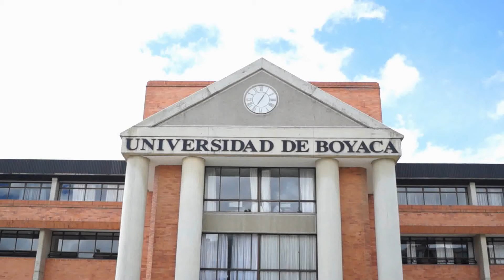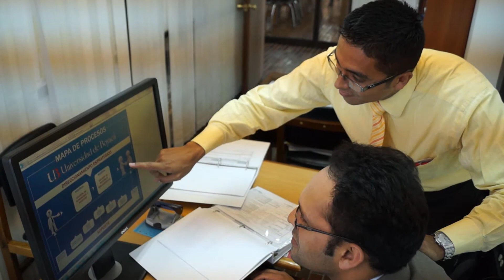Universidad de Boyacá Certificación ISO 9001:2008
La Universidad de Boyacá, recibió por parte de la empresa de talla mundial Bureau Veritas, el Certificado de Gestión de la Calidad según la norma ISO 9001:2008.

Como reconocimiento a la política y compromiso con la excelencia, la Universidad de Boyacá, obtuvo la certificación, en donde se evaluaron factores como calidad, efectividad y eficiencia en ocho procesos administrativos.